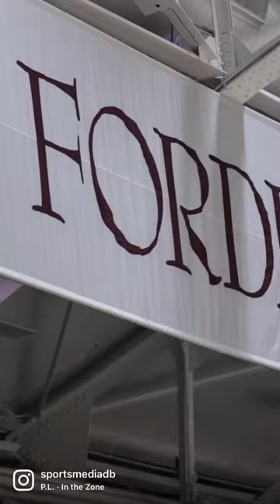Fordham Vs Davidson College 12/28/22